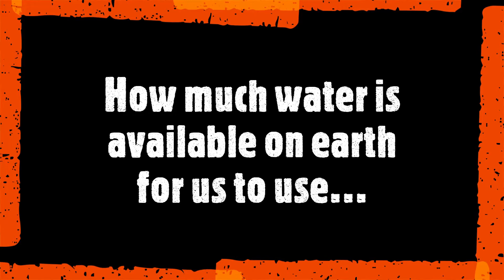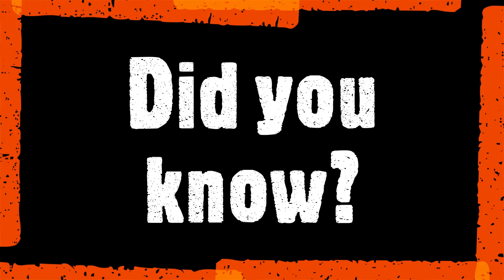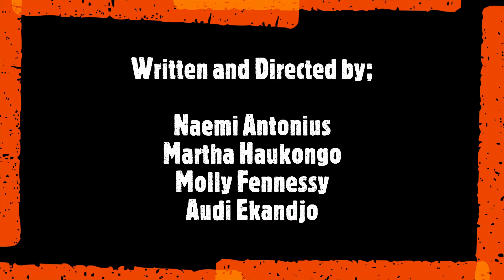Giraffe Conservation Foundation Presents: Learning with KEEP - Episode 5 Water Management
They’re back! Audi, Martha & Naemi, GCF’s amazing environmental education team in Namibia return with a new education video. In Episode 5 they talk about water management and the importance of water. And you might pick up a few tips on how to save water. This is particularly important in a dry country like Namibia.

In a normal year GCF's Khomas Environmental Education Programme (KEEP) takes about 2,500 primary school students and their teachers from Namibia's capital Windhoek into the field for a day.

Due to the current situation with lockdown restrictions our KEEP team can't take young Namibians into the field. To ensure the children don't miss out they have come up with the idea to bring the education programme online so they can continue to educate and inspire children in Namibia and beyond.

If you would like to donate to support our education programmes and our work to save giraffe throughout Africa you can do so here: